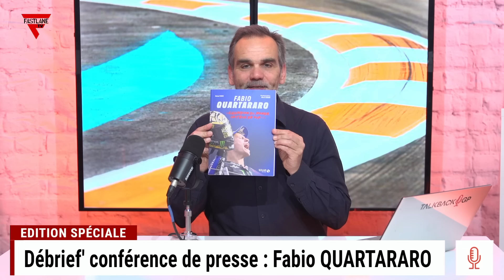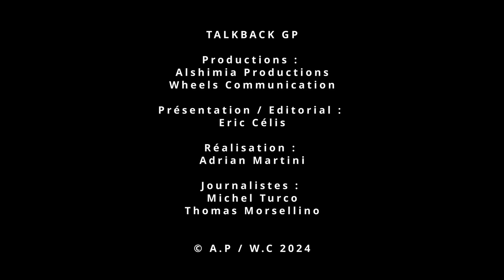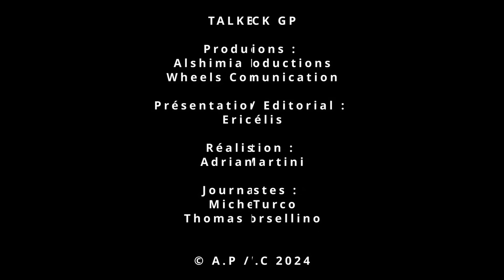MotoGP : Débrief' conférence de presse : Fabio Quartararo s'explique... [Talkback GP]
Retrouvez Eric Célis, Michel Turco & Thomas Morsellino pour TalkbackGP !
Votre nouveau rendez-vous motogp !